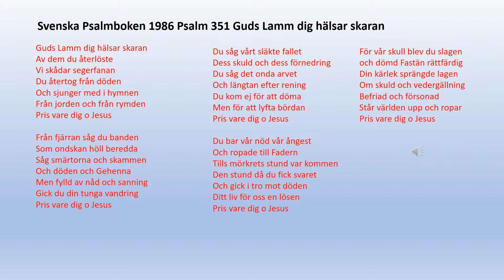Psalm 351 Guds Lamm dig hälsar skaran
Guds Lamm dig hälsar skaran
Av dem du återlöste
Vi skådar segerfanan
Du återtog från döden
Och sjunger med i hymnen
Från jorden och från rymden
Pris vare dig o Jesus
Från fjärran såg du banden
Som ondskan höll beredda
Såg smärtorna och skammen
Och döden och Gehenna
Men fylld av nåd och sanning
Gick du din tunga vandring
Du såg vårt släkte fallet
Dess skuld och dess förnedring
Du såg det onda arvet
Och längtan efter rening
Du kom ej för att döma
Men för att lyfta bördan
Du bar vår nöd vår ångest
Och ropade till Fadern
Tills mörkrets stund var kommen
Den stund då du fick svaret
Och gick i tro mot döden
Ditt liv för oss en lösen
För vår skull blev du slagen
och dömd Fastän rättfärdig
Din kärlek sprängde lagen
Om skuld och vedergällning
Befriad och försonad
Står världen upp och ropar